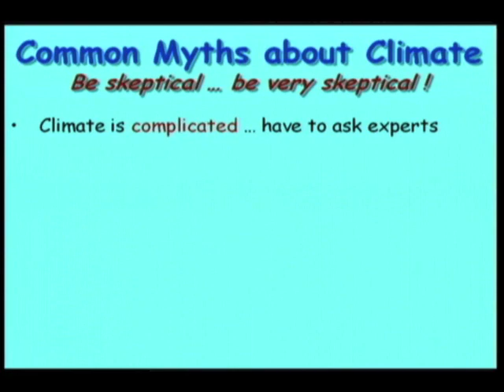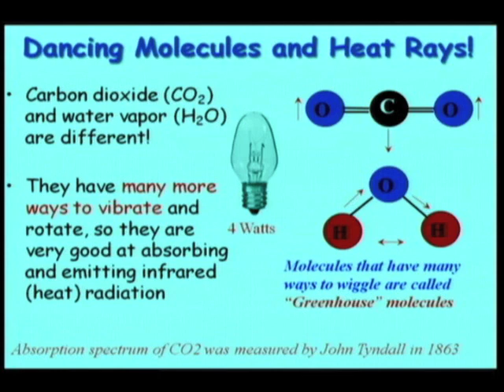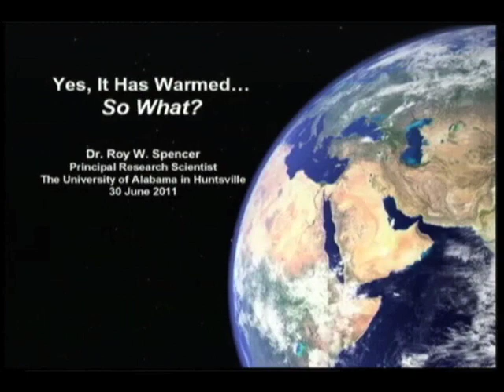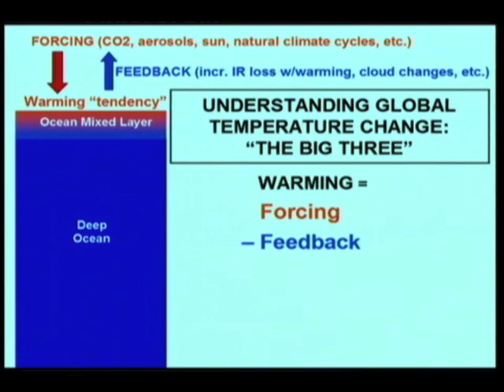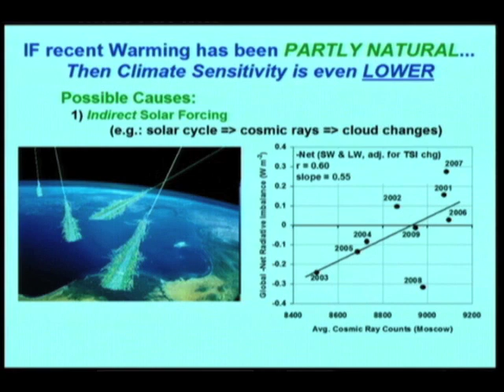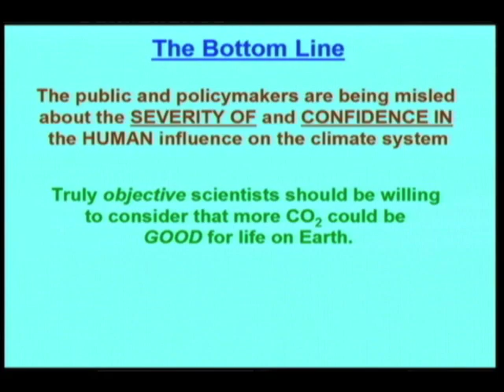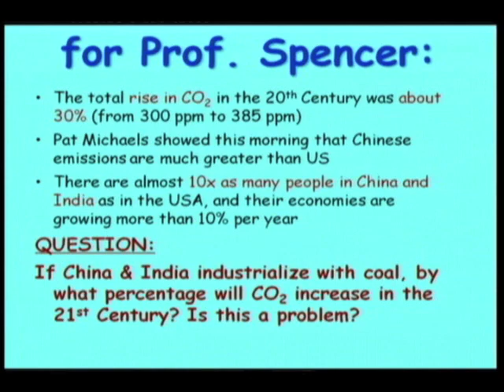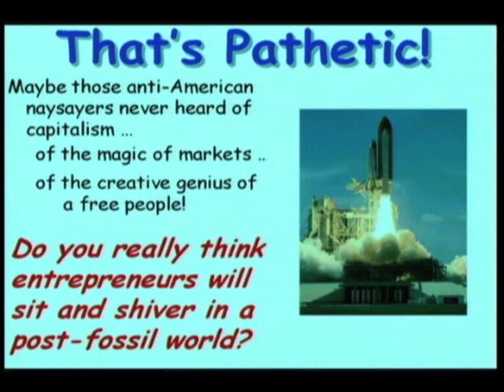Scott Denning v. Roy Spencer Debate ICCC6